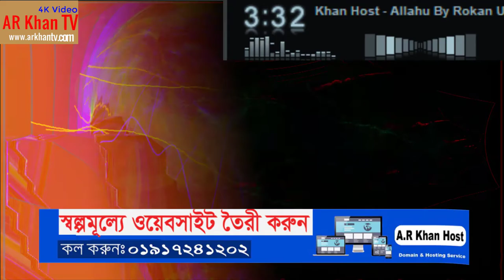Allahu আল্লাহু Bengali Nasheed Islamic New song 2020 - AR Khan Host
Allahu By Rokan Uddin.

keyword search :
allahu allahu,
allahu allahu tumi jalla jalaluhu,
allahu allah,
allahumma inni a'uzu bika minal barasi,
allahu akbar scream,
allahu allahu allahu allah hu allah bangla,
allahu akbar allahu akbar,
allahu akbar prayer,
allahu nasheed,
allahu la ilaha illa huwal hayyul qayyum,
allahu ekber,
allahu allahu allahu allah hu allah,
allahu akbar coke studio,
allahu allah kiya karo,
ya allahu ya rahman,
ya allahu,
ya allahu ya allah,
ya allahu ya rahmanu ya raheemu,
ya allahu ya rahman ya raheem ya kareem,
ya allahu ya rahman ya rahim,
ya allahu ya rahman ya raheem,
ya allahu ya rahman sami yusuf,
allahu bangla,
allahu baqi min kulli fani,
allahu by sami yusuf,
allahu baby song,
allahu bangla gojol,
allahu bomb,
allahu belal khan,
allahu by iqbal hj,
stevie b allahu akbar,
allahu allahu kaur b,
allahu coke studio,
allahu calligraphy,
allahu cartoon,
allahu cura,
allahu cover,
allahu craft,
allahu coke,
allah calligraphy,
allahu dua,
allahu drawing,
allahu dua bangla,
allahu dance,
allahu dhikr,
allahu design,
allahu daim,
allahu danish dawar,
d flex allahu akbar,
allahu ekber kebira,
allahu eshte nje,
allahu ei namer kalam,
allahu exclusive nasheed,
allahu eshte beka,
allahu ekber ilahi,
allahu ekber ezani,
e allahut i kam besu,
lutjet e allahut,
99 emrat e allahut,
emrat e allahut,
meshira e allahut,
mrekullit e allahut,
sprovat e allahut,
fuqia e allahut,
allahu female version,
allahu for sleep,
allahu fahim fana,
allahu farming,
allahu full song,
allah face,
allahu vird,
allahu verukkunna var,
allahu wallmate,
allahu writing,
allahu walmart,
allahu whatsapp status,
allahu waliyul lazina aamanu,
allah wallpaper,
allahu waheed zafar,
allahu without music,
wallahu,
wallahul musta'an,
wallahu galibun ala amrihi,
wallahu ashaddu wazifa ubqari,
wallahu khairur raziqin,
wallahu musta'an,
wallahu ashaddu basan wa ashaddu tankila ubqari,
wallahu ala kulli shayin qadeer,
allahu xheleshanuhu,
allahu xheleshanuhu kuptimi,
allahu xh.sh,
xadidja allah allahu,
emperor x allahu akbar,
x factor allahu akbar,
askari x allahu akbar,
mala ali allahu akbar xoshawisty,
allahu ya allah,
allahu ya allahu ya allahu,
allahu ya rahman,
allahu ya rahmanu ya raheemu,
allahu ya allah nasheed,
allahu yousuf & coskun,
allahu ya rahman ya rahim,
allahu yuhibbul muhsinin,
allahu zikr meditation,
allahu zikr without music,
allahu zayn,
allahu zikr naqshbandi,
allahu zakir,
allahu zikr status,
allahu zikr aamiri,
allahu quackbar,
allahu 1 hour,
allahu 1000 times,
allah 100 times,
allahu samad 1000 times,
allahu akbar 1000 times,
allahu nasheed 1 hour,
allahu akbar 100 times,
allahu samad 100 times,
battlefield 1 allahu akbar,
tyler1 allahu akbar,
allahummarhamna bil quran 1 jam,
allahu eshte 1,
allahu allah 1 hour,
allahuakbar allahuakbar 1 jam,
allahu allahu 2020,
nare takbeer allahu akbar 2020,
naare takbeer allahu akbar 2020,
takbir allahu akbar 2020,
dota 2 allahu akbar,
narayan takbeer allahu akbar 2020,
postal 2 allahu akbar,
battlefront 2 allahu akbar,
allahu trapbar 2 instrumental,
battlefield 2 allahu akbar,
allahu 3d art,
allahu 3d,
arma 3 allahu akbar,
subhanallah alhamdulillah allahu akbar 33,
skate 3 allahu akbar,
nare takbeer allahu akbar 3d,
300 allahu akbar,
allahu akbar 30 minutes,
battlefield 3 allahu akbar,
3 persona qe allahu,
allahummarhamna bil quran 3 bahasa,
allahu trapbar 3 instrumental,
3 nisan allahu ekber,
4 lions allahu akbar,
4 engjujt e allahut,
4 meleket e allahut,
gta 5 allahu akbar outfit,
battlefield 5 allahu akbar,
allahu allahu group 571,
6 september song allahu akbar,
7 qiejt e allahut,
7 mrekullite e allahut,
allahu 8d,
allahu 8d audio,
allahu akbar 8d,
allahu allah 8d,
naare takbeer allahu akbar 8d,
nare takbeer allahu akbar 8d,
allahu akbar 8 bit,
ska 86 allahu akbar,
allah 99 names,
allahu 99 names,
allah 99 naam,
allah 99 names song,
allah 99,
allah 99 names bangla,
allah 99 names with bangla translation,
allah 99 names atif aslam

আরও সুন্দর সুন্দর ও মজার, মজার ভিডিও দেখতে AR Khan Host  চ্যানেলটি Subscribeকরে একটিভ করে নিন।